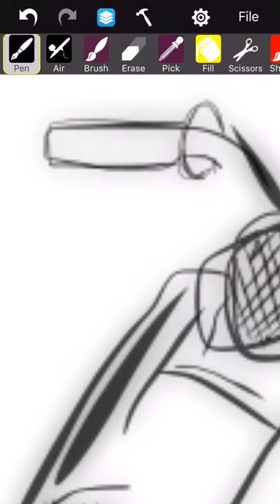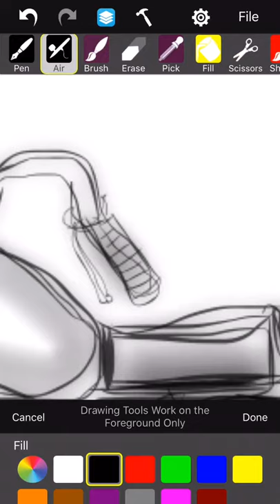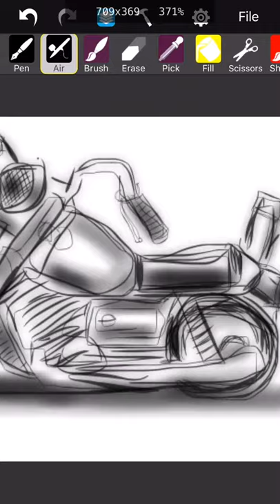How to draw a motorcycle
How to draw a motorcycle really quickly using your phone. This is just a quick demonstration of how to draw a simple motorcycle. I drew this on my small screen iPhone using my index finger. You can easily do the same on your phone. Just follow along and soon you’ll learn how to drawn your very own motorcycles. If you like this video please click the like button below the video.